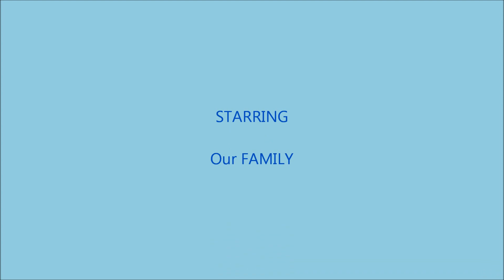GG's life in pictures.wmv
This is my amazing Great Grandmother's life from 1919 when she was born, to just a few weeks ago when she sadly passed away. This is for you GG, I will allways miss and love you no mater what!